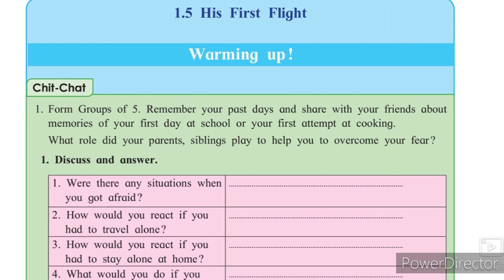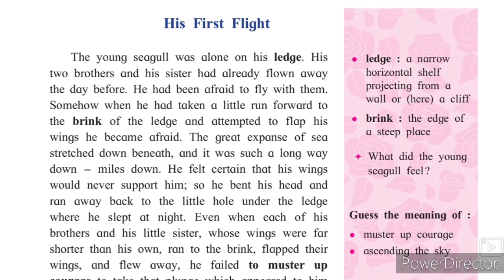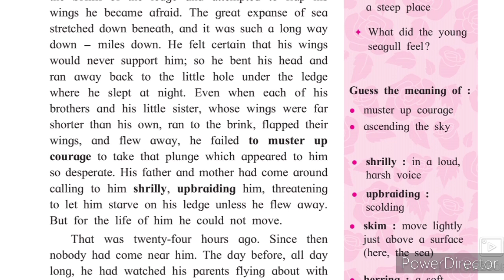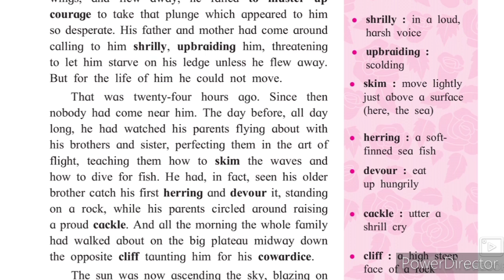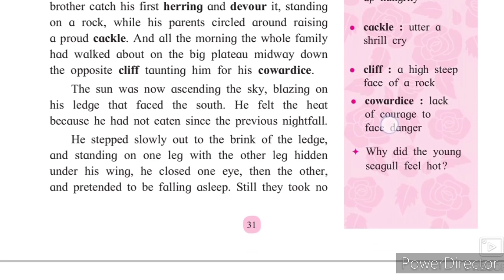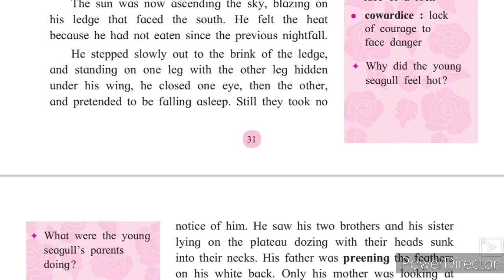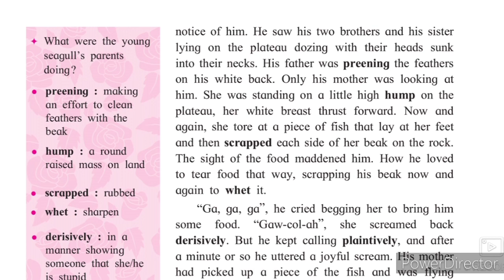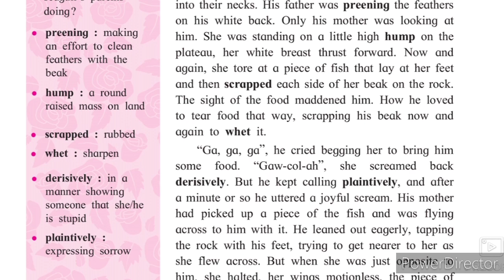10th class English 1.5 His first flight Part-1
This His first flight video gives you complete information about the chapter no 1.5 His first flight. This video helps students to learn understand the essence of the chapter. his first flight
xth English Grammar Writing Skill Question Answer activities English Workshop Words Meaning 1.5 His first flight